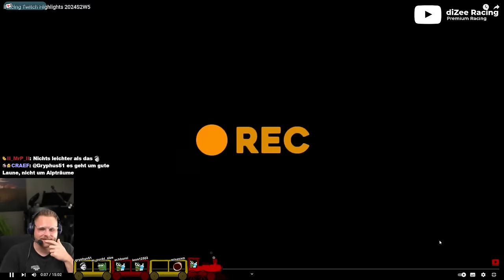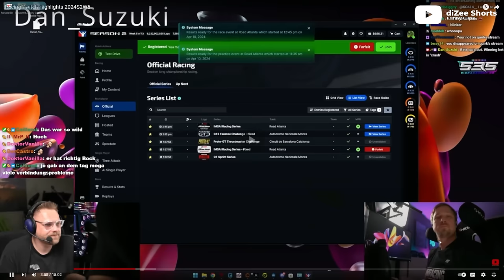Dizee ist ENDLICH in einer Crash Compilation gelandet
**=Reflink